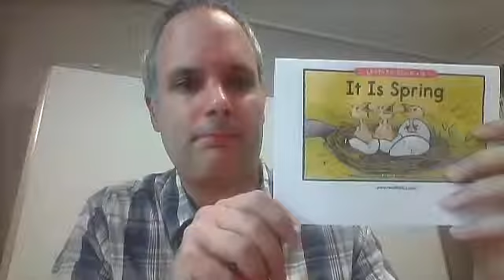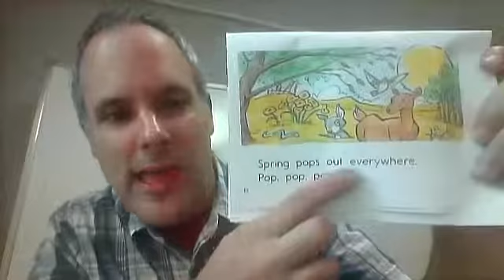b it is spring (Reading A-Z)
a reading of the Reading A-Z level b book 'It is Spring'